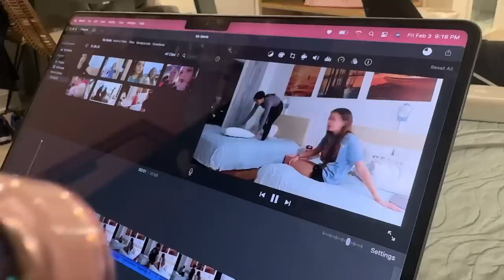72 hours in my life! Regionals, school, and Universal Studios Vlog!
This was fun! 72 hours in my life, some highs and lows but definitely a fun weekend. Universal studios is always a blast! Hope you guys enjoyed.

Our Amazon Storefront

-links-

1: e.l.f. Holy Hydration! Makeup Melting Cleansing Balm
2: Acne Spot Treatment Serum
3: Embryolisse Lait-Crème Concentré, Face Cream & Makeup Primer
4: SkinSmart Facial Cleanser for Acne, Targets Bacteria for Active Teenage Athletes Post Workout and Adult Acne
5: Eyelash Curler
6: African Exfoliating Net
7: Christmas Wreath Storage